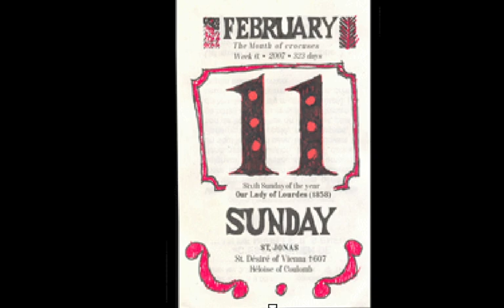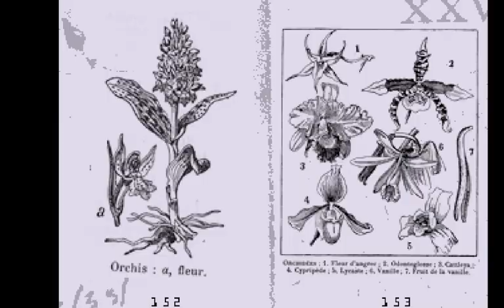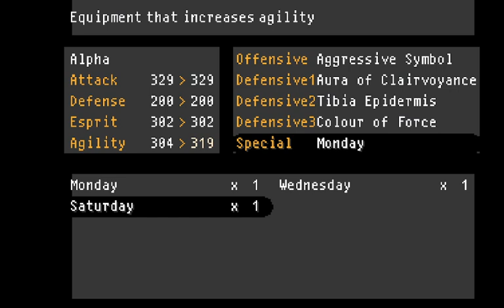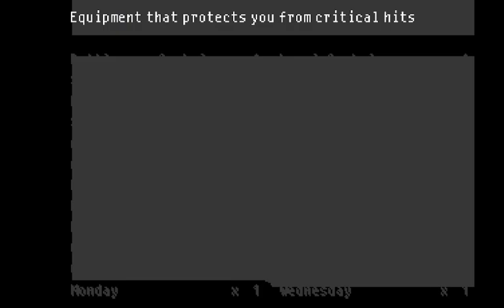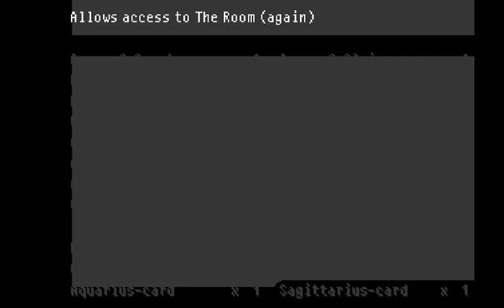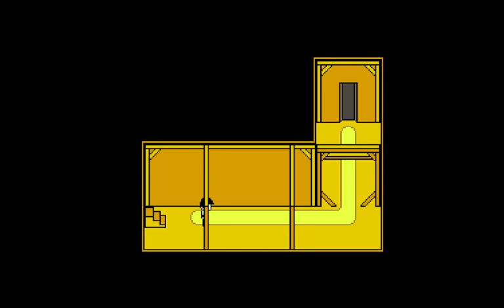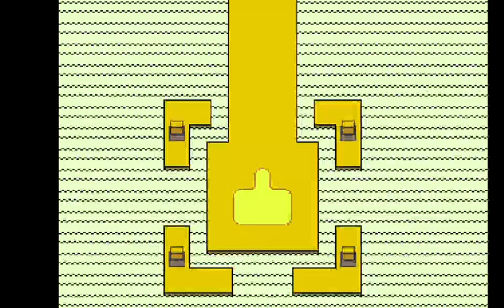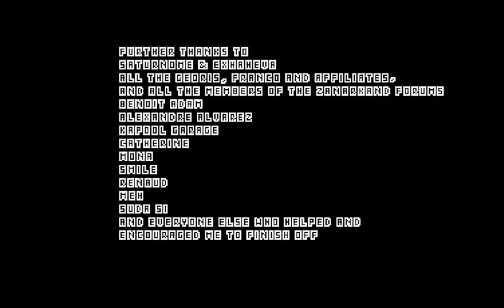Hydrogen Bomb vs Coughing Baby | OFF - Part 5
This is not a silent playthrough, my microphone simply does not pick up my voice very well. Please turn up your volume if you wish to hear the commentary -- Watch live